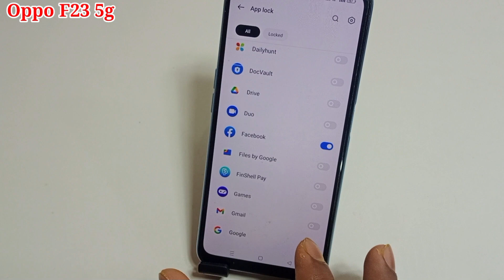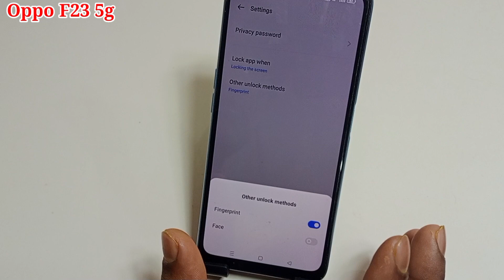Oppo f23 5g fingerprint app lock setting | how to set fingerprint app lock Oppo f23 5g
hello dosto aaj ki is video ke madhyam se maine aap logon ko bataya hai ki Oppo F23 5g mobile me app me fingerprint lock kaise lagaya jata hai